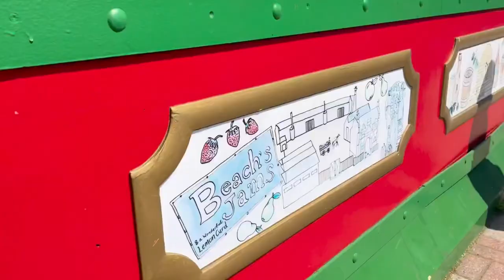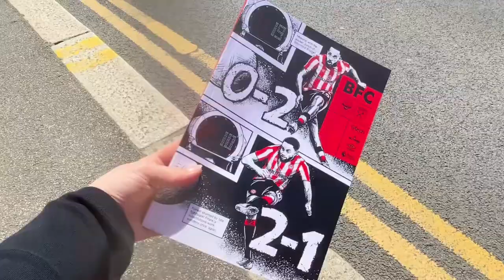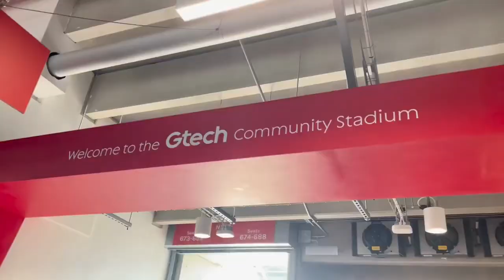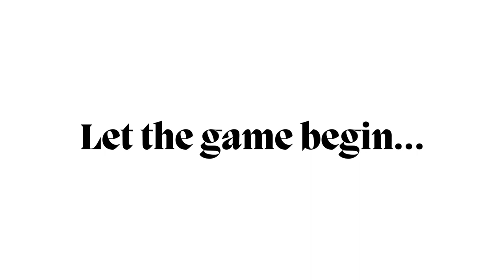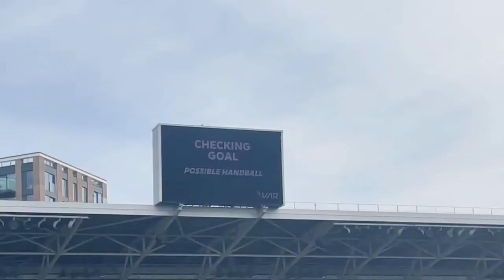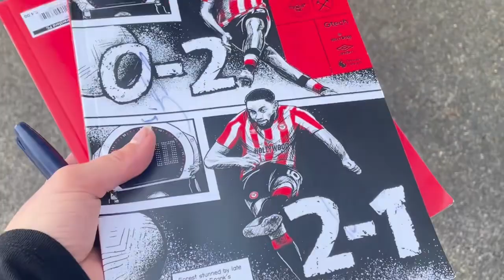The bees smash the irons | vid #4